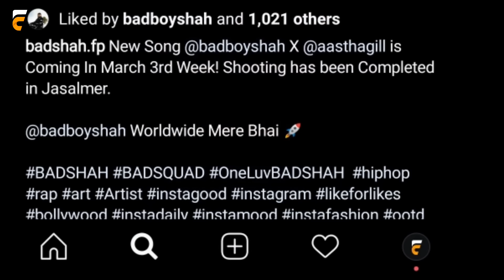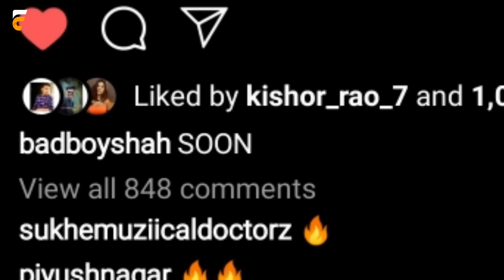Gaddi Teri New Upcoming Video Song Ft. Badshah | Aastha Gill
My all equipment that I use :

➤My Smartphone
➤Voice Recorder Mic
➤ My Headphones
➤ Multimedia Speaker
➤My Earphones